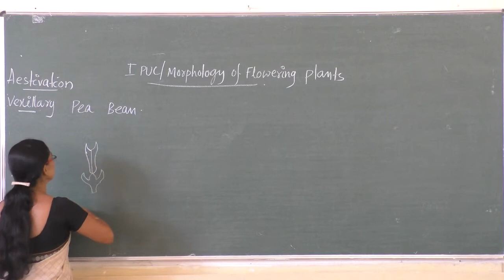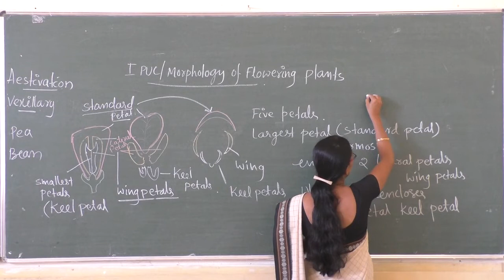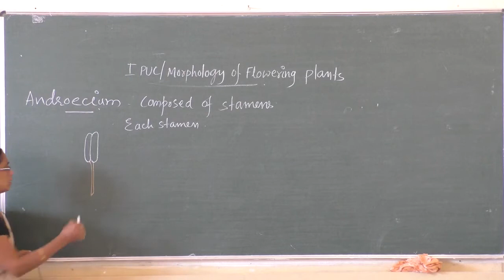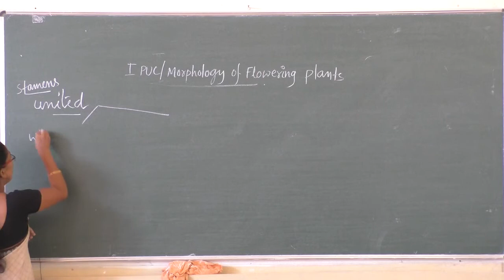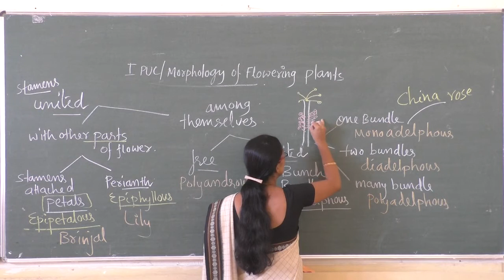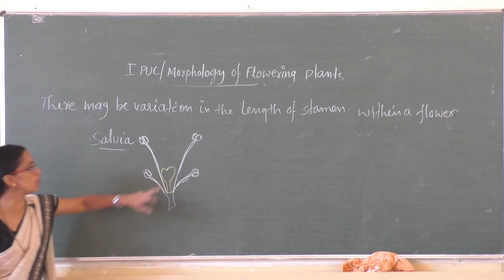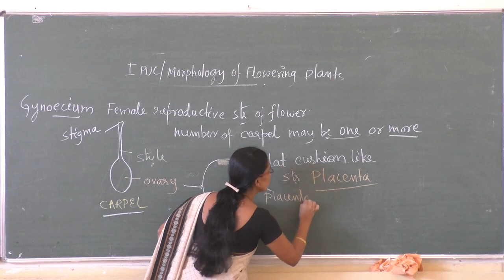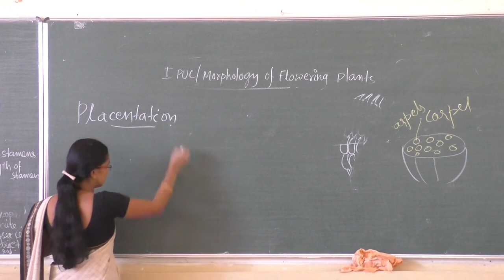I PU Biology "Morphology of flowering Plants' Part 4 by Smt Suma